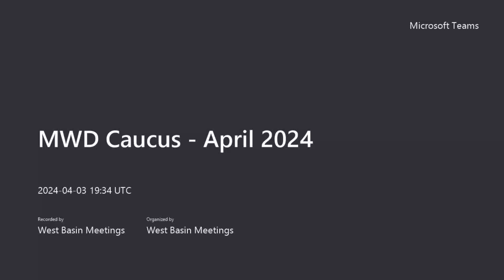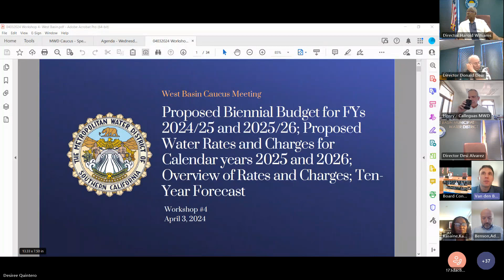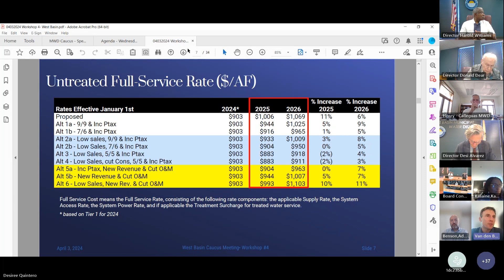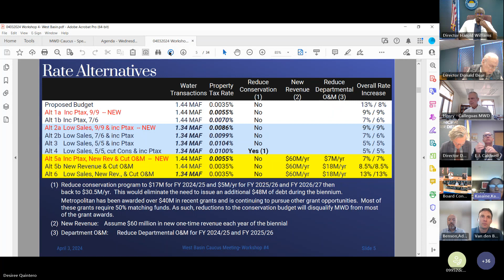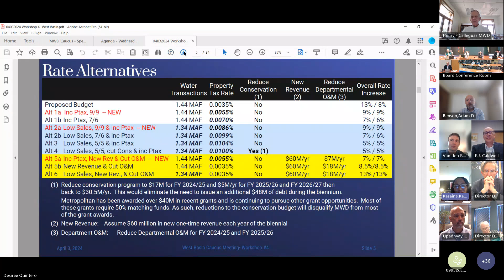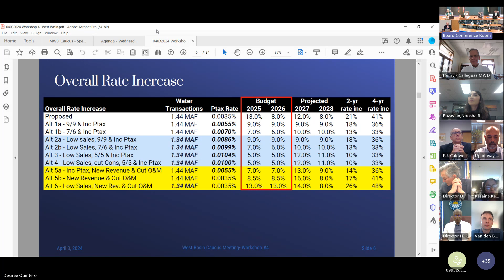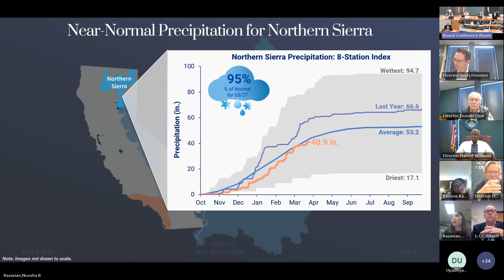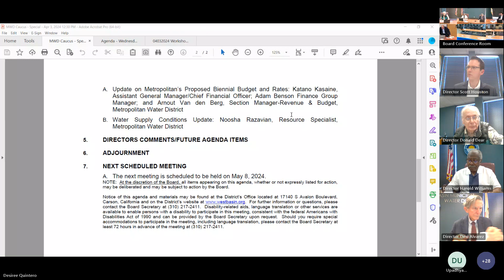April 3, 2024 | MWD Caucus Meeting